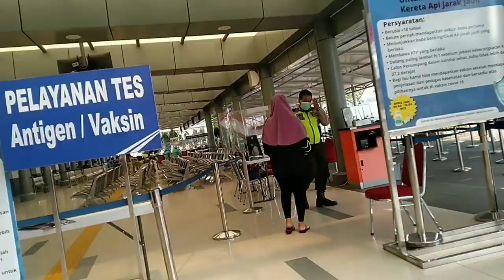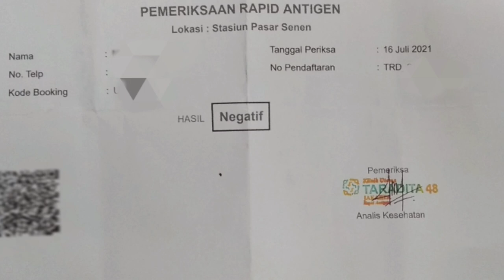PROSEDUR DAN SYARAT TES ANTIGEN SAAT PPKM DARURAT JAWA-BALI | SYARAT NAIK KERETA API TERBARU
Prosedur dan syarat untuk tes antigen di Stasiun Pasar Senen harus menunjukkan sertifikat/bukti sudah di vaksin minimal dosis yang pertama. Syarat naik kereta terbaru saat PPKM Darurat Jawa-Bali.

Kali ini saya melakukan tes antigen pada tanggal 16 Juli 2021.

Beberapa syarat yang perlu diperhatikan untuk dapat mengikuti Tes Antigen :

1. Calon penumpang harus dalam kondisi sehat

2. Calon Penumpang memiliki tiket

3. Calon Penumpang menunjukkan sertifikat/bukti bahwa pelaku perjalanan sudah melakukan vaksin dosis pertama.

3. Membayar tes antigen Rp.85.000

4. Tes Antigen berlaku 1x24 Jam sebelum keberangkatan kereta api

syarat naik kereta api jarak jauh terbaru,
syarat naik kereta api jarak jauh 2021,
syarat naik kereta api jarak jauh saat new normal,